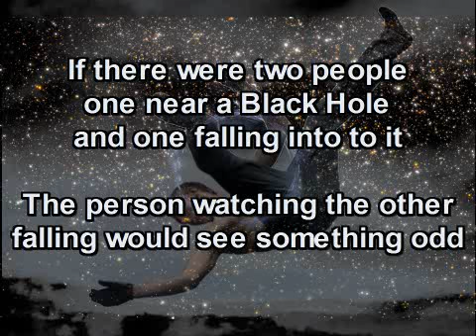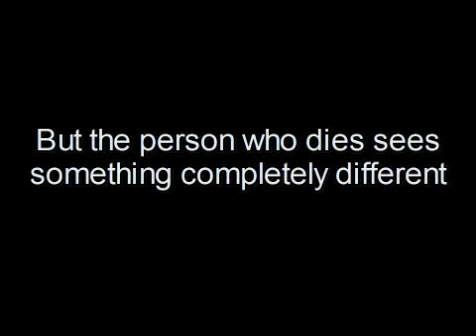LOST SECRETS OF THE MASONS - INTO THE LIGHT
If you see the light you are in HELL. DO NOT CLICK THIS LINK!